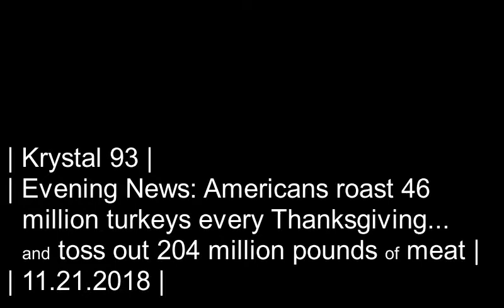Americans roast 46M Thanksgiving turkeys, toss 206M lbs of meat... on Krystal 93 news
SEGMENTS

0:08 -- Colorado's cannabis industry sells 300+ metric tons of pot in 5 years
0:37 -- Potency, market share other key findings of 5-year MJ study
0:59 -- Holiday lodging numbers lag in mountain towns after record-breaking summer
1:27 -- Thanksgiving waste goes beyond your garbage... and so does conservation
2:16 -- A solution to the wasteful Turkey Day potluck
2:34 -- 2 simple side dishes for the holiday
2:58 -- National sports
3:05 -- Local sports

Preview image by Washington Examiner.